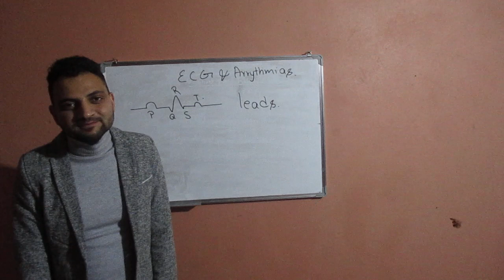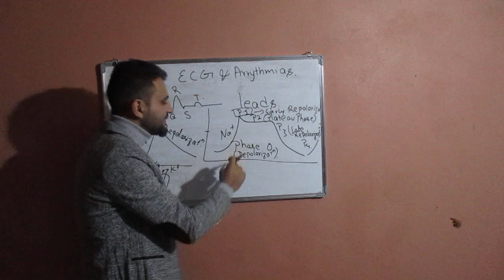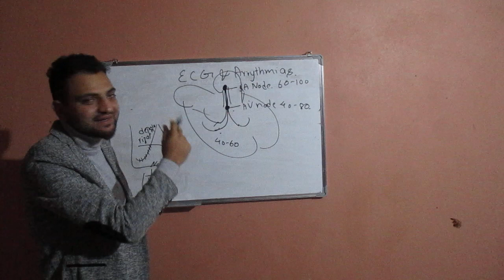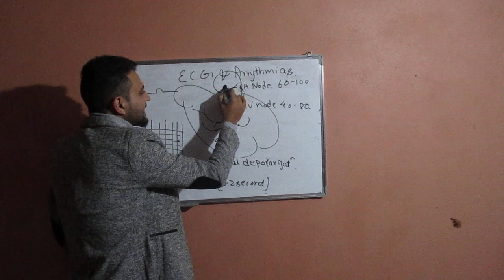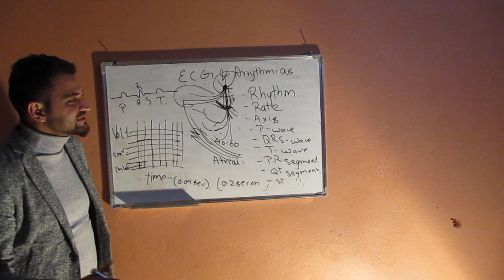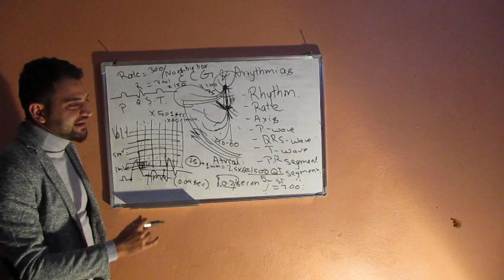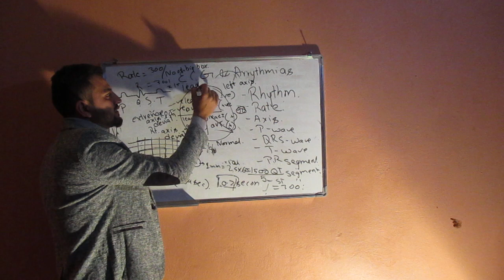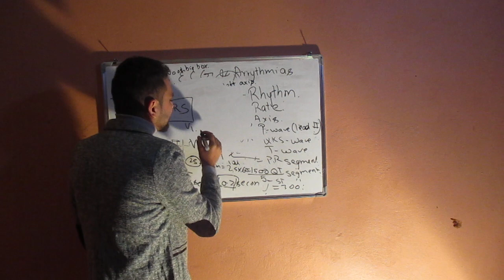ECG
short and effective lecture on ECG